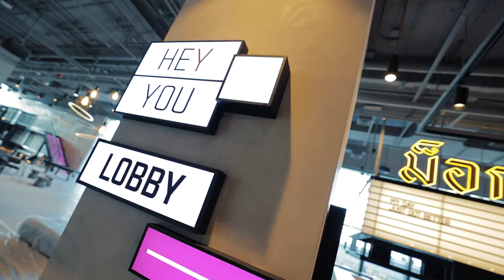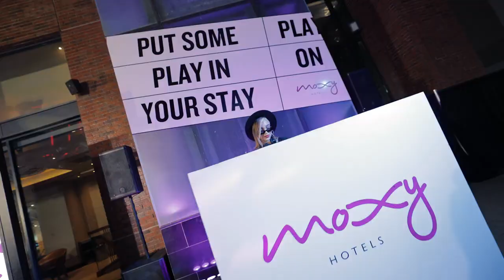Moxy Hotels' debut and preview event in Thailand| Event Management. B-Concept Group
Moxy Hotels Ignites Thailand’s Hospitality Scene with Debut Preview Event.

Audiences were dazzled by Moxy Hotels' arrival in Thailand as they unveiled their unique blend of style and comfort at an exclusive debut and preview event. Moxy’s innovative approach to hospitality is set to redefine the travel experience in Thailand, combining modern design with spirited service.

Bangkok, a city known for its dynamic blend of tradition and modernity, is the perfect backdrop for the launch of Moxy Hotels. The event promises to offer a sneak peek into Moxy’s vibrant world, where every corner is designed to surprise and delight the modern traveller.

The preview event showcases Moxy’s signature contemporary aesthetics and highlights its commitment to providing an energetic and inclusive atmosphere. From tech-savvy rooms to buzzing social spaces, Moxy is designed for the young and the young at heart.

As Moxy Hotels makes its grand entrance into Thailand’s thriving hospitality market, this event was an opportunity for industry insiders, influencers, and guests to experience firsthand the excitement and innovation that Moxy brings.

Be part of the revolution in hospitality with Moxy Hotels.

At B-Concept Group, we’re passionate about creating memorable experiences and impactful campaigns. Our diverse range of services includes:

Event Management: From corporate conferences to product launches, we orchestrate seamless events that leave a lasting impression.

Marketing & PR: Our team crafts compelling narratives, builds brand awareness, and connects you with your target audience.

Digital Solutions: We leverage cutting-edge technology to enhance your online presence, drive engagement, and boost conversions.

Creative Content: Whether it’s captivating videos, eye-catching graphics, or persuasive copy, we breathe life into your brand.

Experiential Marketing: We believe in immersive experiences that resonate.

Let us create moments that matter.

Join us on this exciting journey as we redefine possibilities and make waves in marketing and events.

Video copyright: Moxy Hotels